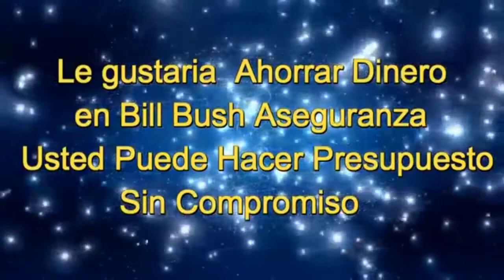LA SONORA 12 RADIO LOBO GDL COMO AGUA Y ACEITE. NUEVO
RADIO LOBO GDL
PARA CONTRATACIONES